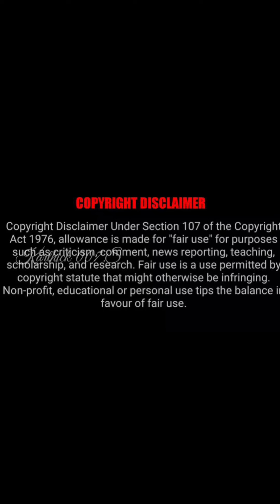தளபதி 69 😎 இவங்கலாம் 😱 இருக்கங்களா ⁉️🤯 | Poojai ✨ Movie 🎥 Starts 🔥onelasttime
Thalapathyvijay Last movie thalapathy 69 interesting & surprise Casting - Poojai Stills - Movie shooting starts one last time.